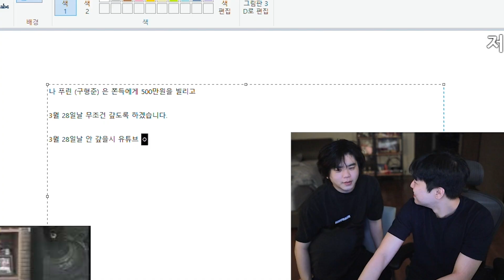시청자 10000명이 응원한 25강 강화쇼 가슴이 웅장해진다...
로스트아크 무기 강화(Lost Ark)
✅업로드 날짜 ✅
화 ,수 ,목 ,토,일  / 월,금 (휴방)